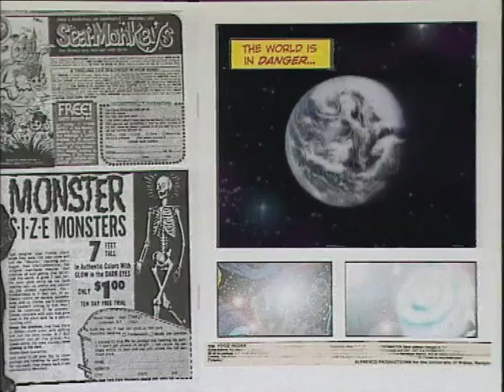Old Irish food dudes lost media episode 2